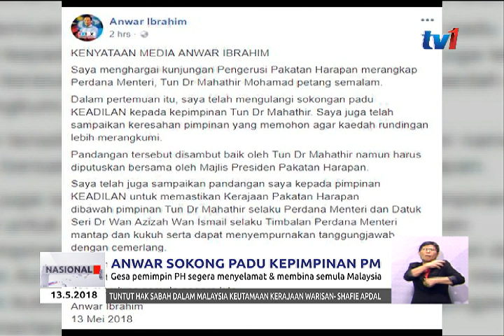ANWAR SOKONG PADU KEPIMPINAN PM : GESA PH SEGERA MENYELAMAT & MEMBINA SEMULA MALAYSIA[13 MEI 2018]